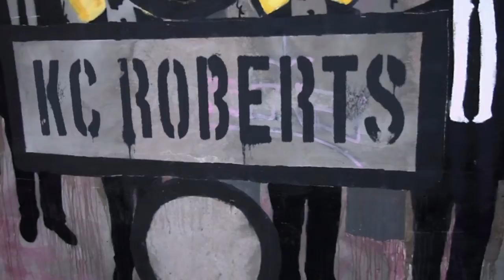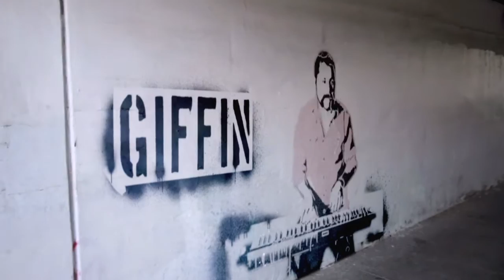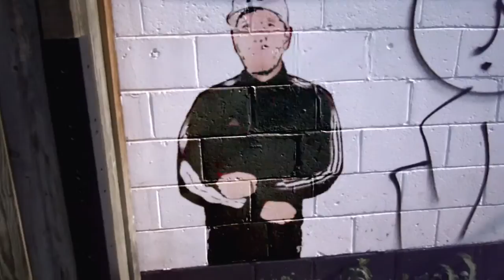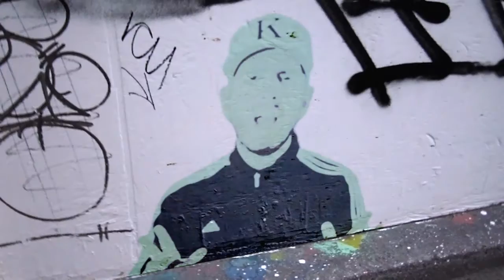After Effects Music Video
Official music video for Love Enough by Toronto based KC Roberts and the Live Revolution.

Music video produced, directed & edited by yours truly, Sacha Proctor sachaproctor.com